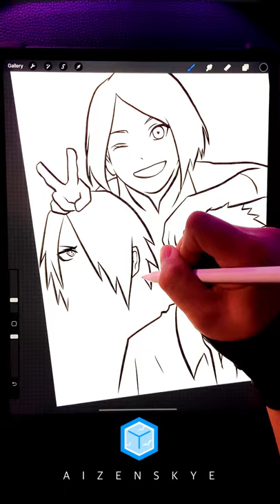1 MINUTE VIDEOS | DRAWING TEAM 7 - NARUTO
I UPLOAD DRAWING VIDEOS DAILY! THIS WILL REALLY HELP MY CHANNEL.

IF YOU WANT TO DOWNLOAD THE DRAWING FOR FREE, VISIT MY

 😊 TY!!!